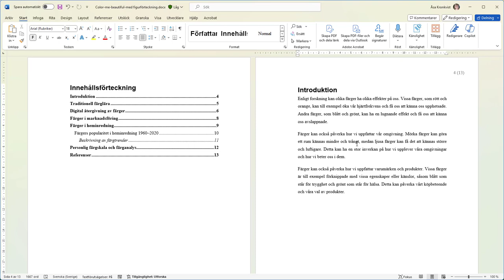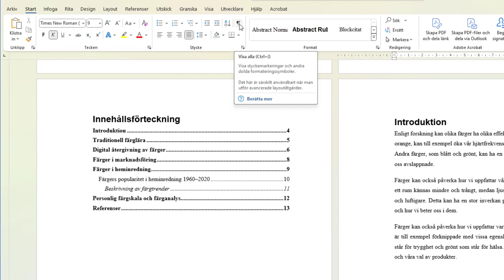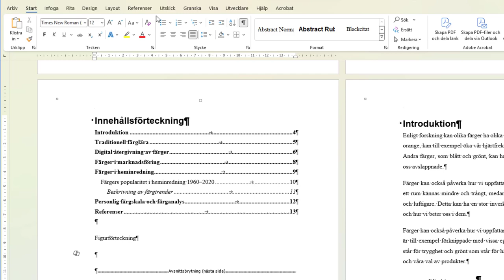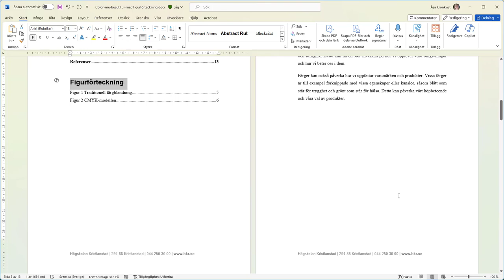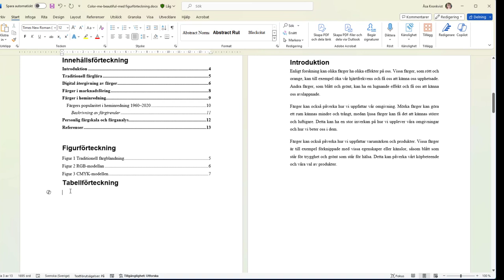Figur- och tabellförteckning i Word